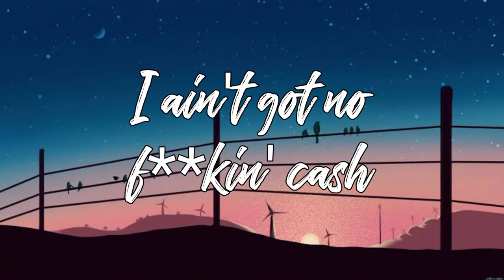Sugarcrash - ElyOtto||8d Audio||Lyrics||Use Headphones 🎧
Lyrics:

I'm on a sugar crash
I ain't got no fuckin' cash
Maybe I should take a bath
Cut my fuckin' brain in half
I'm not lonely, just a bit
Tired of this fucking shit
Nothing that I write can make me
Feel good

Victim of the great machine
In love with everything I see
Neon lights surrounding me
I indulge in luxury
Everything I do is wrong
'Cept for when I hit the bong
Hit the bong, hit the b-b-b-b-b
Feel good

Feeling shitty in my bed
Didn't take my fuckin' meds
Hyperpop up in my ears
Everything just disappears
Don't wanna be someone else
Just don't wanna hate myself
Instead I wanna feel good

Feel good

Got the rest of my life just spread out

Feel good

8d and lyrical version of "Sugarcrash" by ElyOtto